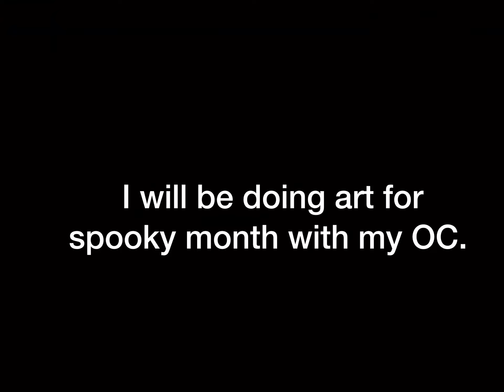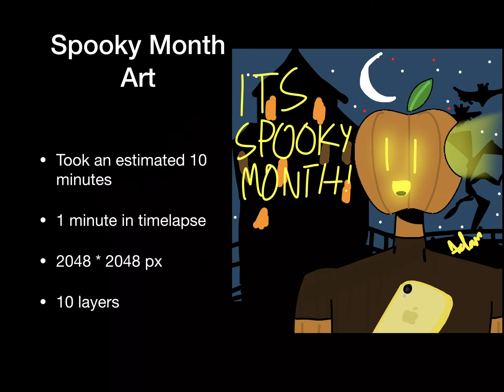Spooky Month Art!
Hello everyone! Today I will be doing Spooky Month art!

Send fanart here:(PLACEHOLDER)